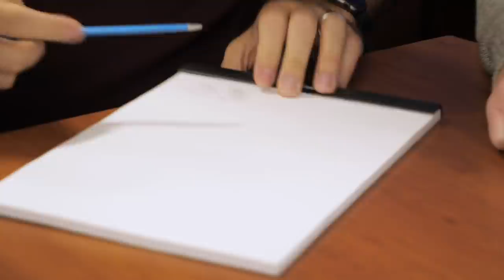Write Now - Ep.174: Treasures from Brian's Pen Collection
On Episode 174 of Write Now, Brian & Drew take a deep dive into Brian's bountiful pen collection and talk about 4 unique writing instruments and the story behind them.

Products Featured:
Napkin Forever Pen
Monteverde Selfie Pen